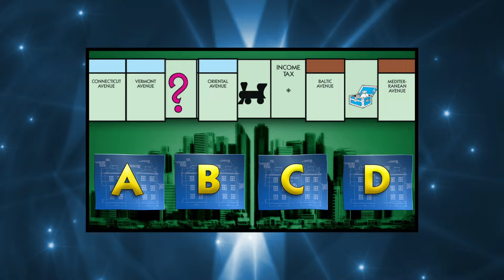MONOPOLY Millionaires' Club Millie